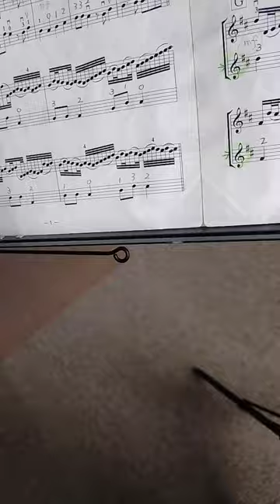カノンを弾きました。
面倒なので最後までは弾いてません。（笑）